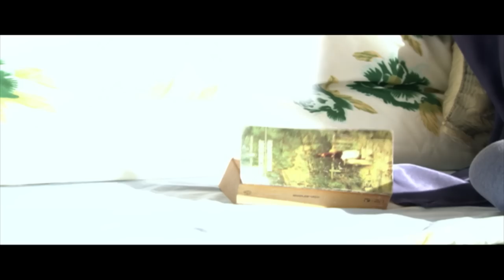باعت نفسها عشان تعالج امها وتنقذها من الموت 💔 شوف عمل معاها ايه لما راحتله الشقة 🔥😈